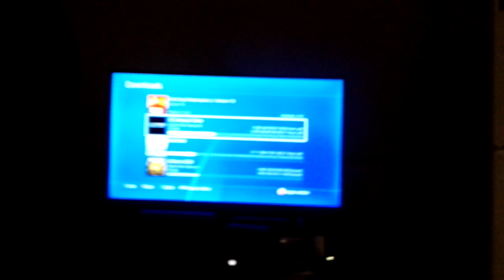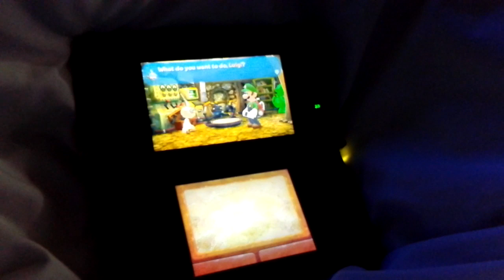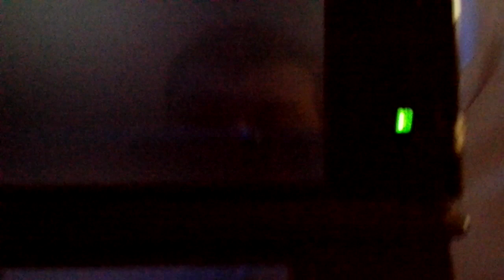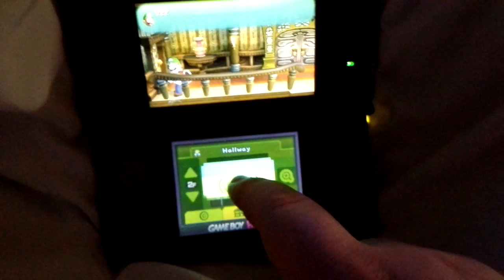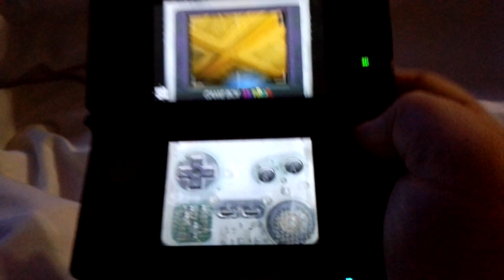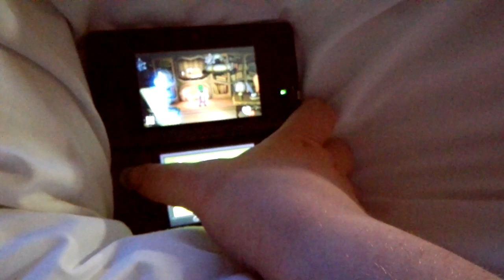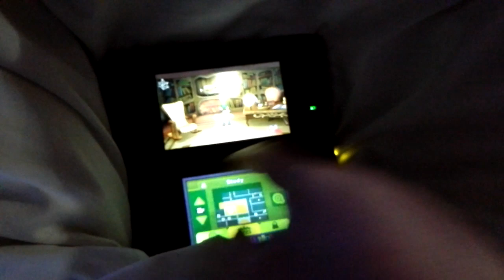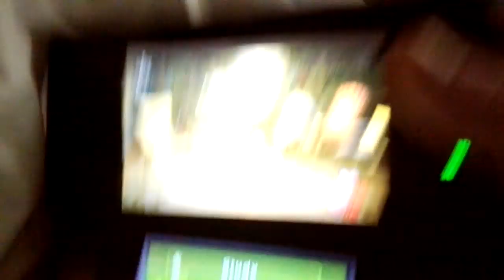Lets play lugi manson ds3 part 3 the study room